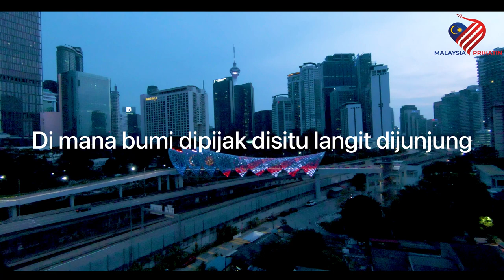2021 Malaysia Merdeka - Malaysia Prihatin Lagu dan Lirik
Independence Day (Malay: Hari Kemerdekaan, also known as Hari Kebangsaan or "National Day"), is the official independence day of Federation of Malaya. It commemorates the Malayan Declaration of Independence of 31 August 1957, and is defined in Article 160 of the Constitution of Malaysia.[1] The day is marked by official and unofficial ceremonies and observances.

On the night of 30 August 1957, more than 20,000 people gathered at Merdeka Square (Padang Merdeka) in Kuala Lumpur to witness the handover of power from the British. Prime Minister-designate Tunku Abdul Rahman arrived at 11:58 p.m. and joined members of the Alliance Party's youth divisions in observing two minutes of darkness.[9] On the stroke of midnight, the lights were switched back on, and the Union Flag in the square was lowered as the royal anthem "God Save The Queen" played.[10] The new Flag of Malaya was raised as the national anthem Negaraku was played. This was followed by seven chants of "Merdeka" by the crowd.[9][10] Tunku Abdul Rahman later gave a speech hailing the ceremony as the "greatest moment in the life of the Malayan people".[9] Before giving the address to the crowd, he was given a necklace by representatives of the Alliance Party youth in honour of this great occasion in history, with a map of Malaya inscribed on it. The event ended at one in the morning.

On the morning of 31 August 1957, the festivities moved to the newly completed Merdeka Stadium. More than 20,000 people witnessed the ceremony, which began at 9:30 am. Those in attendance included rulers of the Malay states, foreign dignitaries, members of the federal cabinet, and citizens.[11] The Queen's representative, the Duke of Gloucester presented Tunku Abdul Rahman with the instrument of independence.[11] Tunku then proceeded to read the Proclamation of Independence, which culminated in the chanting of "Merdeka!" seven times with the crowd joining in. The ceremony continued with the raising of the National Flag of Malaya accompanied by the national anthem being played by a military band and a 21-gun salute, followed by an azan call and a thanksgiving prayer in honour of this great occasion.[11]

The day followed with the solemn installation of the first Yang di-Pertuan Agong, Tuanku Abdul Rahman of Negeri Sembilan, at Jalan Ampang, and the first installation banquet in his honour in the evening followed by a beating retreat performance and a fireworks display. Sports events and other events marked the birth of the new nation.